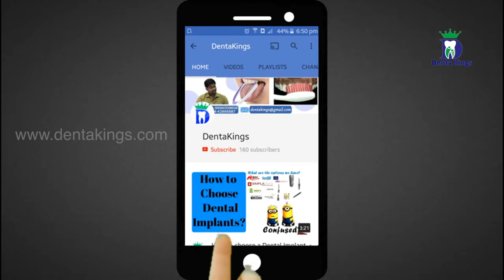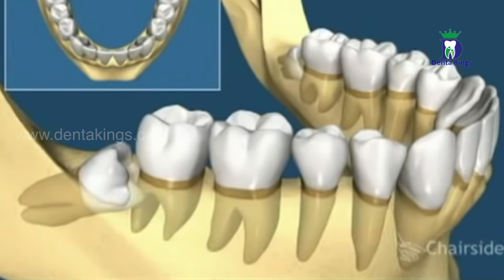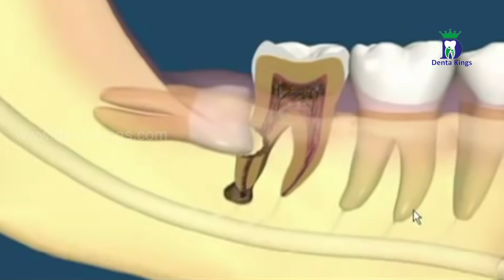ஞானப்பல் வலியும் தீர்வும்- Dr.Karthikeyan explains about wisdom tooth pain and how to prevent it .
Dr.Karthikeyan MDS explains how to prevent and cure wisdom tooth pain in Tamil.

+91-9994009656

ஞானபால் ஏன் வலி கொடுக்கிறது, அதை எப்படி தடுக்கலாம், அதற்க்கு என்ன சிகிச்சை, மரு.கார்த்திகேயன் தமிழில் விளக்கம் தருகிறார்.